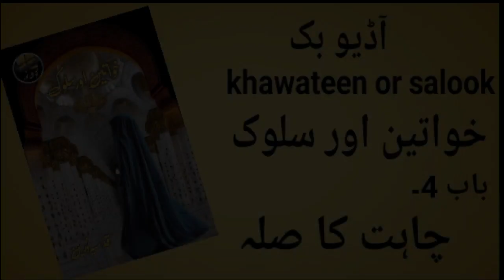"khawateen or salook" tasawuf pr khawateen ky ley likhi gy aasan faham kitab.bab 4(چاہت کا صلہ)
اسلامی تصوف کے موضوع پر خواتین کے لیے لکھی گئی آ سان فہم کتاب کی آ ڈیو جس میں عشق حقیقی اور مجازی محبت کو ڈسکس کیا گیا ہے ۔
islamic tasawuf pr khawateen ky ley likhi gy aasan faham kitab js ma ishaq e haqiqi or majazi muhabat ko discuss keya gya ha.